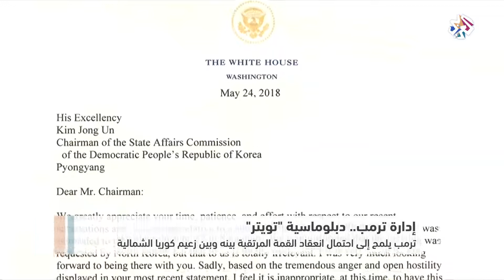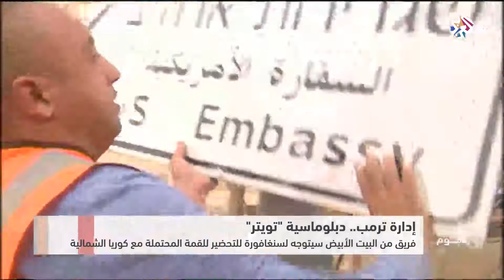العربي اليوم | إدارة ترمب .. ديبلوماسية تويتر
تراجع الرئيس الأميركي دونالد ترمب عن موقفه وأعلن أن القمة الكوري الشمالي كيم جونغ أون ستجمع بينه وبين الزعيم القد تعقد في نهاية المطاف، في آخر حلقة من حلقات التذبذب غير المسبوق في دبلوماسية الولايات المتحدة في عهد ترمب بعد أن قرر إلغاء القمة المرتقبة بينه وبين الزعيم الكوري الشمالي.